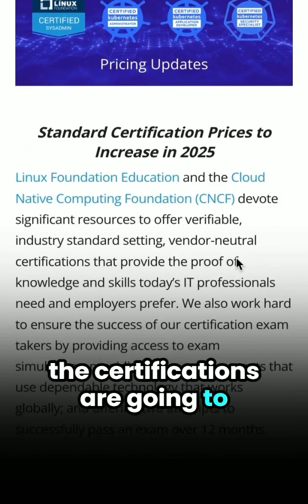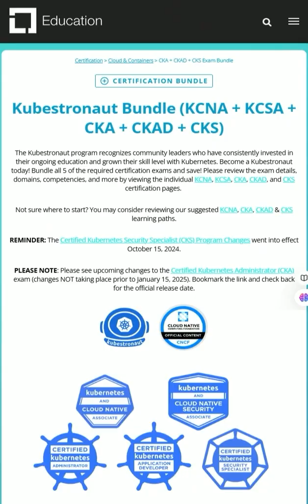🚨 Use CYBER24BUNDLEKK: Kubernetes Certification Bundles 60% OFF | Price Increase in 2025!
Don't miss the biggest Kubernetes certification sale of 2024! Save up to 60% on Linux Foundation certifications before prices increase in 2025.

Get the CKA+CKS bundle for just $290 (save $435) or become a Kubestronaut with all 5 certifications for $598 (save $897). Use code CYBER24BUNDLEKK for maximum savings. Includes FREE retake and 2-year exam flexibility. Perfect for DevOps, SRE, and Cloud professionals looking to advance their career! 🎓

💰 Use Coupon Code: CYBER24BUNDLEKK

🚨 IMPORTANT: Certification prices increasing by 10% from January 2025!

Our platform offers 100+ courses, 900+ hands-on labs and real-world scenarios that allow you to dive deep into the practical applications of DevOps principles. You'll be able to work on actual projects, putting your newfound skills to the test and learning from highly focused, relevant, industry experience.